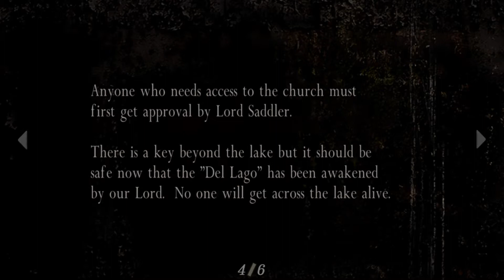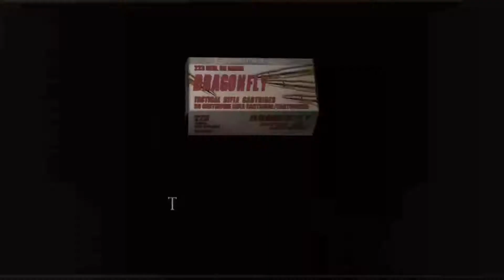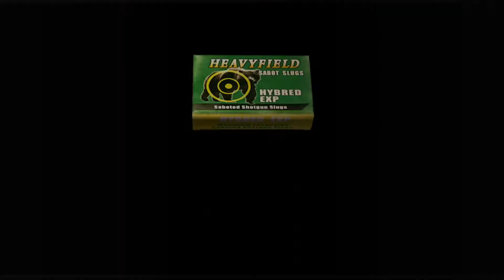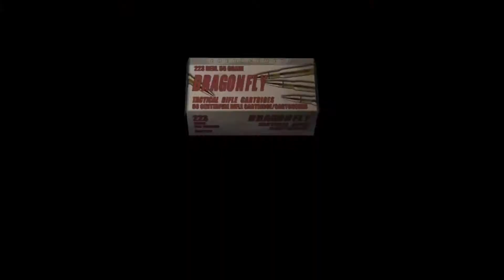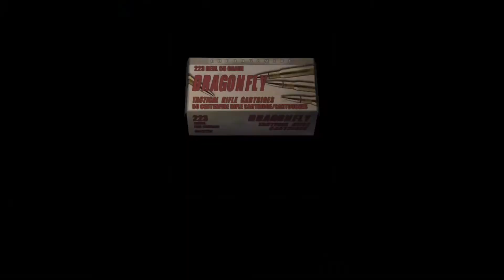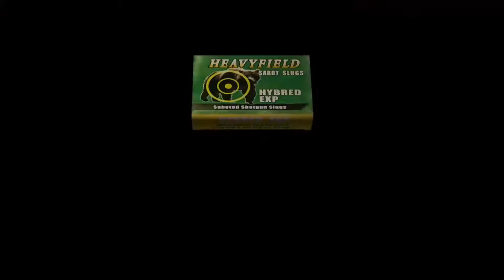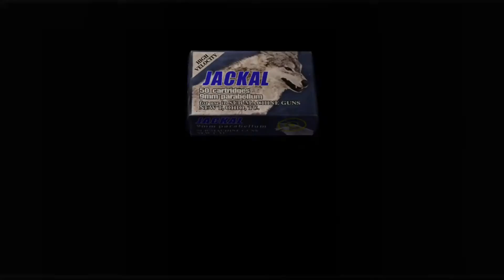Resident Evil 4 Part 2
Part 2 of the Resident Evil 4 Series where we uncover more of the Village and why they are infected.